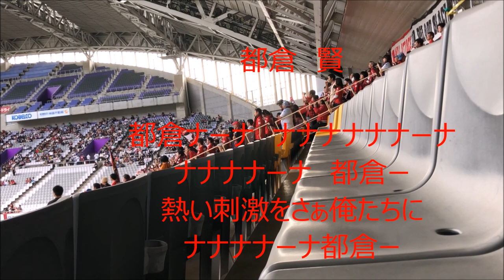北海道コンサドーレ札幌 選手チャント２０１８ 歌詞付き ソンユン 福森 進藤 深井 宮澤 チャナティップ 都倉 荒野 兵藤 ジェイ